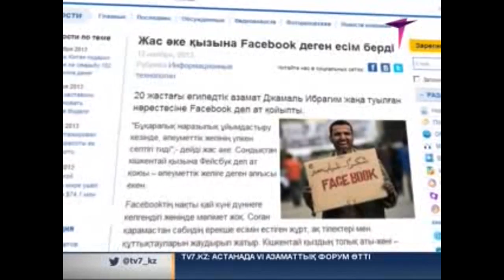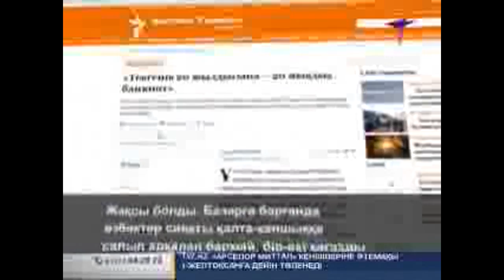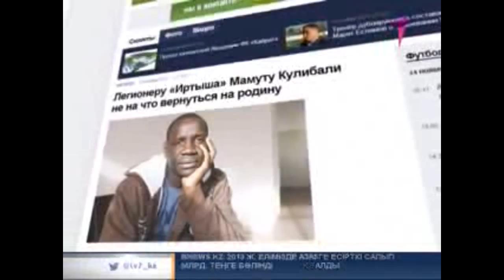Желі жаңадықтарының сараптамасы_14.11.2013